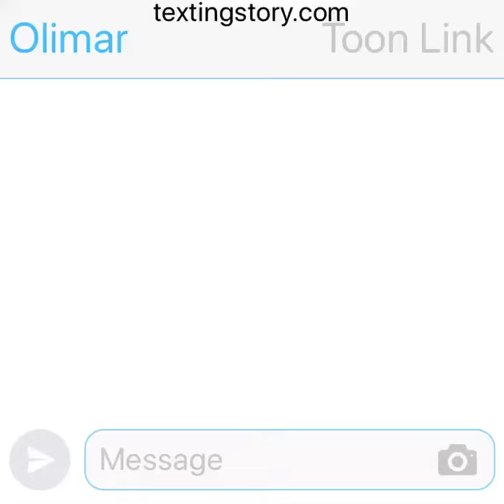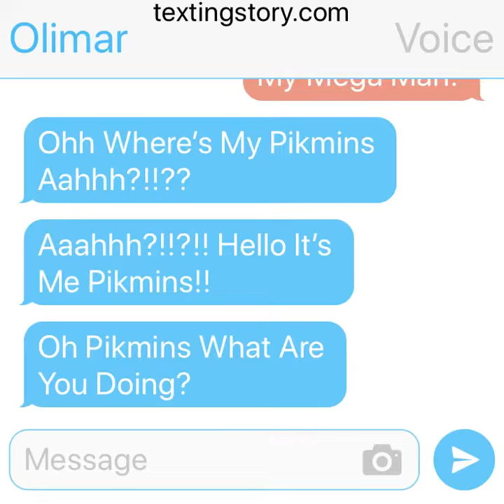Super Smash Bros Ultimate TextingStory Chat (Pikmins Are Scared The Toon Link’s Sword)